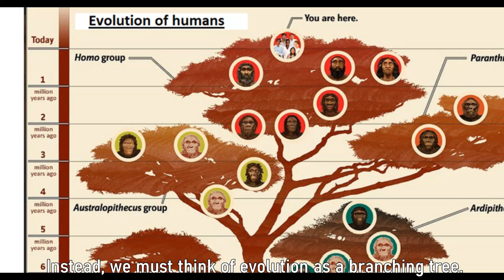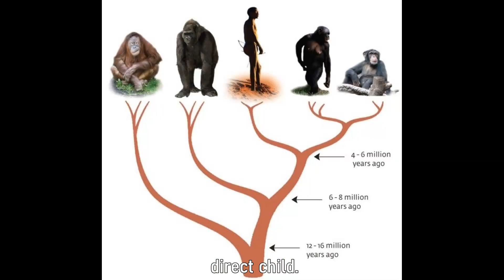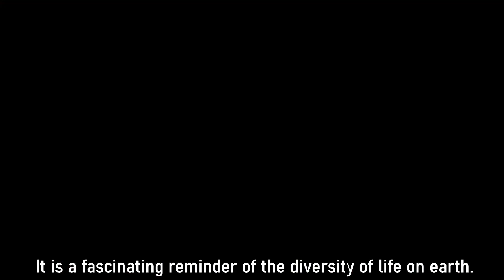Why Do Monkeys Still Exist If We Evolved From Them?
If Evolution is real why are there still monkeys today
If evolution is real, why are there still monkeys around?
It’s a common question asked by many that sparks curiosity. These questions get asked because of the presumptions and misconceptions we all have about evolution process.
The truth is, evolution doesn’t mean that all species must change into one another or that older species disappear. Evolution is not linear and not so direct, so the drawing of a hunched-over chimp next to a
standing ape, and a spear-carrying human that we all see in pictures and videos are misleading way to view evolution.
Instead we must think of evolution as a branching tree. Humans and modern monkeys share a common ancestor, and we are cousins but not the direct child.
On the tree of evolution, our branch has been separated from chimps for millions of years. So we didn’t evolve directly from chimps down a linear path.
So we can say that humans and chimps both evolved from a common ancestor that lived around 6 to 7 million years ago. Our common ancestor slowly evolved over time in response to different environmental pressures and eventually gave rise to the two species we define as Homo sapiens and chimpanzees today.
The split between great apes and monkeys branches dates even further back to some 25 million to 30 million years ago.
We know it existed, because humans and chimps share a surprising 98.8 percent of their DNA.
Now other apes and monkeys are perfectly adapted to their environments, just as we are to ours. They play crucial roles in their ecosystems, from seed dispersal to maintaining forest health. Evolution is about survival and adaptation, and not a linear progression. So, while we took one path, monkeys took another, thriving in their own unique ways. That is why we still find monkeys today.
It’s a fascinating reminder of the diversity of life on Earth!